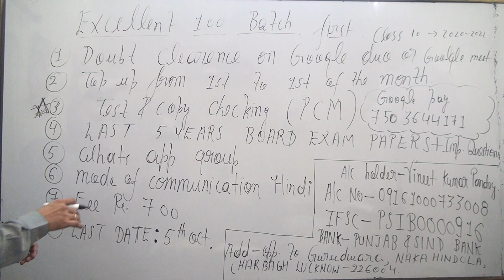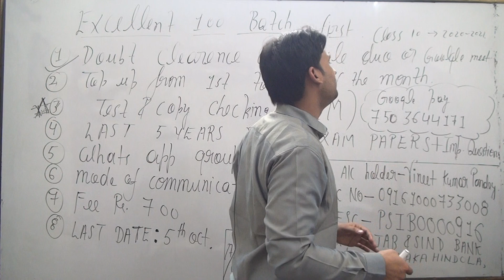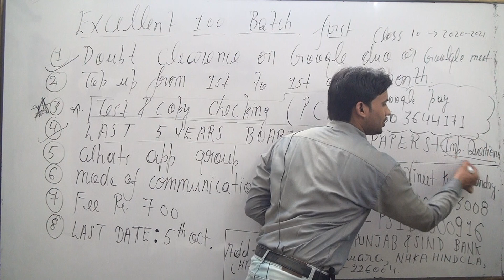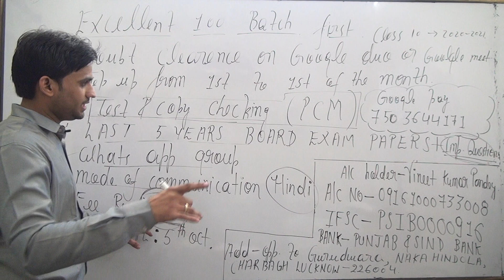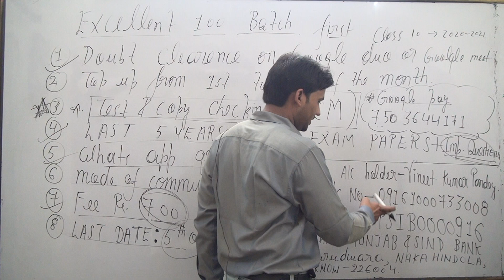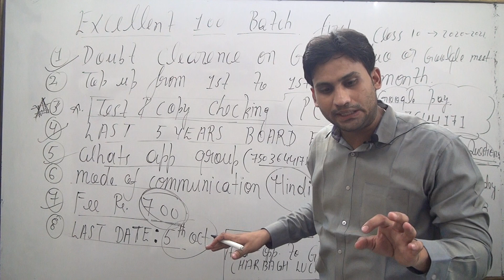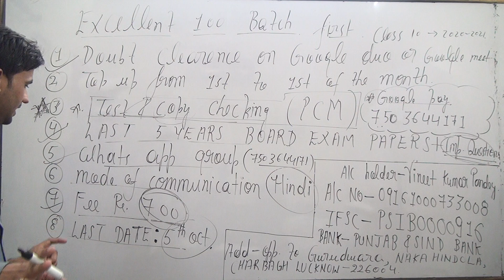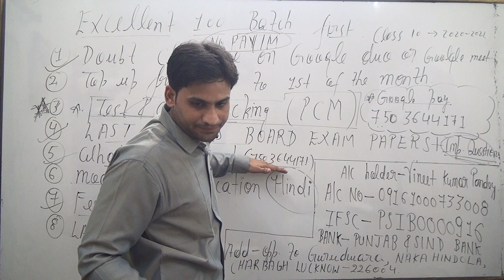EXCELLENT 100 BATCH KYA HAI ...MUJHsE JOIN HOkar DIRECT POOCHE APANE QUESTIONS PERSONAL DOUBT CLASS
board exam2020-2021